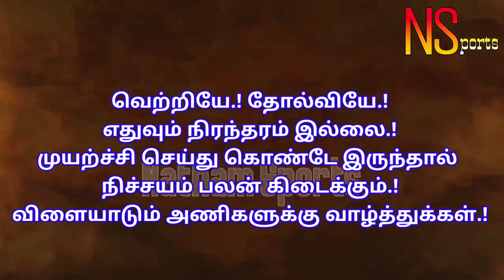சேர்வீடு(VKB Serveedu vs VijayaRaju Partners)விஜயராஜூ in Naduvanoor - DindigulKabaddimatch -01/2019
சேர்வீடு(VKB Serveedu vs VijayaRaju Partners)விஜயராஜூ in Naduvanoor  Dindigul -2019 Kabaddi Match